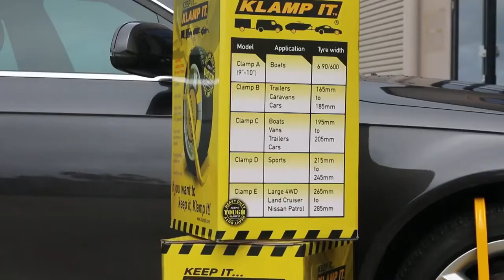How to fit the Klamp It range of wheel clamps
Klamp It have a range of wheel clamps to suit everything from cars, to boats, to caravans and can be installed and removed in seconds.